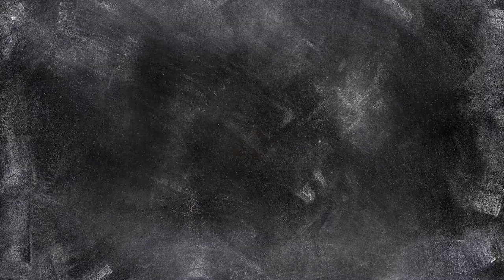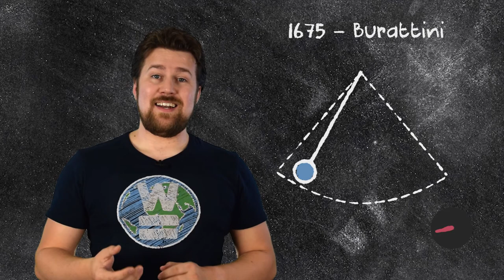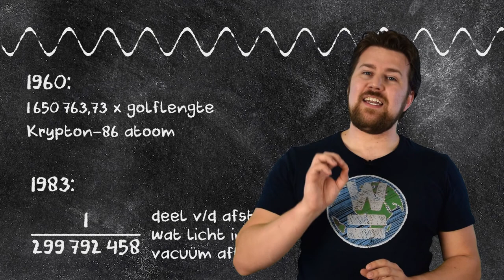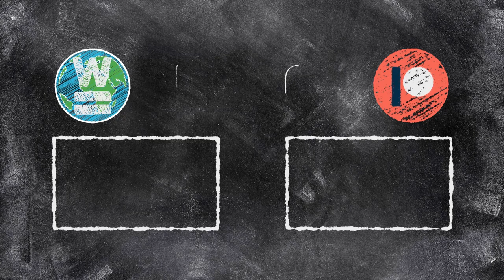Het verhaal van de meter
De meter heeft een bijzondere geschiedenis van meer dan vierhonderd jaar achter de rug. Van een Italiaan met een slinger, door de Franse Revolutie richting de wetenschap en golflengtes van licht. Een kleine greep uit het leven van de meter.